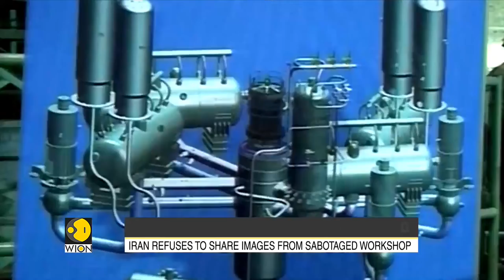Iran: Tehran refuses to share nuclear site images, 'No access until sanctions end' | English News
Iran makes it clear that they won't allow camera access at their Nuclear site until all sanctions are lifted. They also demand to keep all the camera recordings.